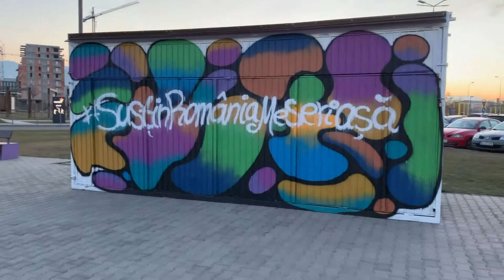Apple iPhone XR Video Sample, Full HD, 30 FPS, Video Stabilization